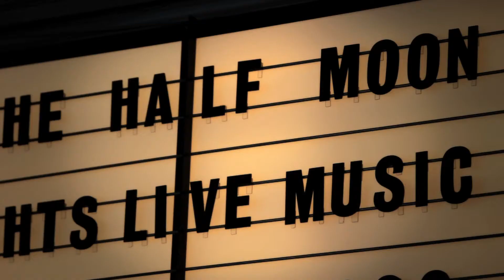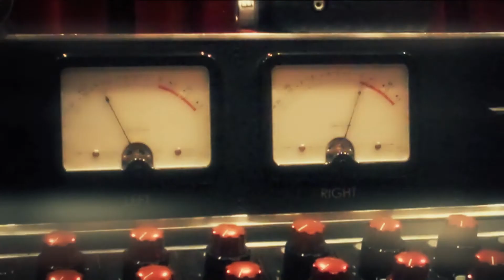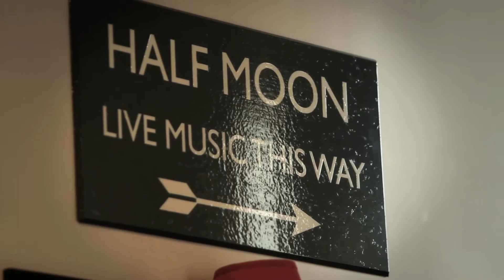Sandi Thom - Flesh and Blood (Album Trailer)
Sandi Thom talks about her latest release 'Flesh and Blood'.

Sandi Thom's fourth record "Flesh and Blood" produced by Rich Robinson and featuring a guest performance from Buffy Sainte-Marie is OUT NOW